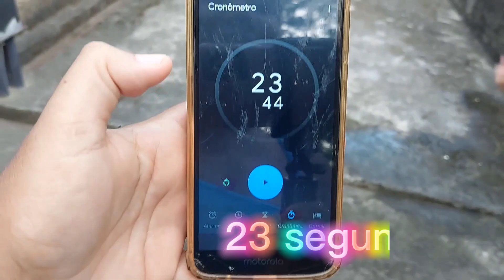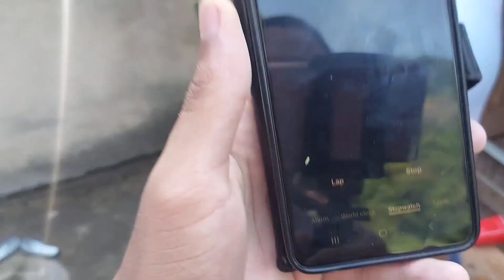Desafio de bexigas com copos EU vs MAMÃE | US vs MOM Cup Bladder Challenge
Oi pessoal tudo bem com vocês? Espero que sim... No vídeo de hoje eu fiz um desafio de bexigas com copos e eu chamei minha mãe para esse desafio, ficou bem legal e vocês vão adorar também, só não esqueçam de deixar o like, se inscrever no canal e compartilhar o vídeo para todos os amigos e familiares, obrigada e beijão 💋 💋 💋

Assistam também 📽

Hi guys all right with you? I hope so... In today's video I did a bladders with cups challenge and I called my mom for this challenge, it was really cool and you will love it too, just don't forget to like, subscribe to the channel and share the video to all friends and family, thank you and kisses 💋 💋 💋

♡ Se gostou desse vídeo, deixe seu super like!!